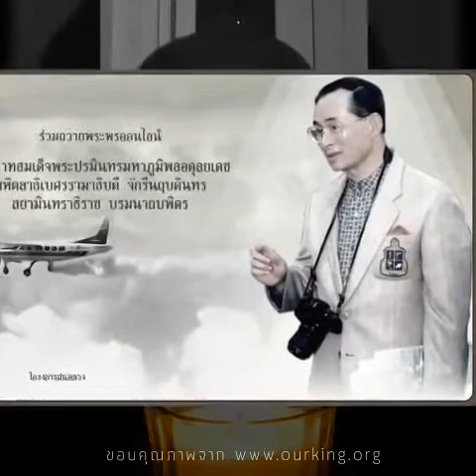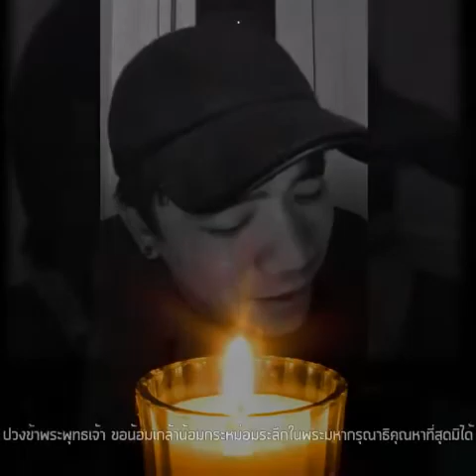ต้นไม้ของพ่อ cover by มิวสิค รัชพล แย้มแสง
"ต้นไม้ของพ่อ" ผมเคยได้มีโอกาสร้องให้คนอื่นได้ฟังอยู่ 2 ครั้ง ครั้งหนึ่งที่งานคอนเสิร์ตของตนเอง และอีกครั้งหนึ่งเป็นงานคอนเสิร์ตของ AF ที่สวนสนุกดรีมเวิร์ล ร้องตอนช่วงเวลานั้น กับตอนนี้ มันช่างแตกต่างในความรู้สึกอย่างมากมาย แต่มีสิ่งๆ นึงที่เหมือนกันก็คือ ความรักและความเทิดทูนต่อพ่อหลวง ตอนนี้อยู่ประเทศอังกฤษ คงไม่สามารถทำอะไรได้มาก นอกจากแชร์สิ่งที่ดีๆ และพยายามตอบคำถามชาวต่างชาติ ที่มาถามเราเกี่ยวกับในหลวงให้ดีที่สุด เอารูปโชว์ให้ดู ให้ทราบถึงความยิ่งใหญ่ บางคนอาจจะคิดว่าคนไทย over เรามีหน้าที่ ที่ต้องบอกเค้าว่า สิ่งที่เราเป็นกันอยู่ มันเป็นสิ่งที่สมควรจะเป็นแล้ว และทุกการกระทำ มันออกมาจากหัวใจจริง เหมือนกับการที่ต้องเสียพ่อไป เราไม่ได้สร้างภาพใดๆ แต่นี่คือความรู้สึกของลูก ที่ได้เสียพ่อไป เพราะท่านคือพ่อของพวกเราทุกคน พยายามพูด หรือพิมพ์ให้ สื่อความหมายให้ดีที่สุดนะครับ อาจจะไม่เป๊ะ แต่เราจะพยายามที่สุด บางคนเค้าฟังภาษาไทยไม่ออก แต่พอเราเปิดคลิปบางอันให้ดูก็ถึงกับน้ำตาซึม เพียงแค่ได้เห็นภาพท่านได้ทรงช่วยเหลือประชาชนมาแต่อดีต...ยาวนานมาจนเท่าที่ท่านจะทำได้

เพลง "ต้นไม้ของพ่อ" เป็นเพลงในใจผมมานานแสนนาน แต่หาโอกาสร้องเพลงนี้ยากเหลือเกิน อยู่ที่นี่ไม่ได้มีอุปกรณ์ดีๆ อัดเสียงอลังการ หรือทำ MV ใดๆ มีมือถืออยู่ 2 เครื่อง เครื่องนึงเปิดเพลง อีกเครื่องนึงอัดเพลง อัดในห้องเล็กๆ เสียงจะได้ก้องหน่อย ไม่ต้องใช้ Echo 😂 คิดซะว่าบางครั้งข้อผิดพลาดเล็กๆน้อยๆ มันคือสิ่งที่บ่งบอกถึงความเป็นธรรมชาติ และที่สำคัญ เราร้องด้วยใจ ไม่ได้ร้องประกวด เพื่อนๆพี่ๆน้องๆคนไหน ที่ชอบและรักการร้องเพลง เราเองเป็นศิลปิน เรามีหน้าที่โดยตรง ในการเผยแพร่ความหมายดีๆ ในเพลงของท่าน ไม่ว่าจะเป็นเพลงไหนก็ตาม เพลงพระราชนิพน์ หรือ เพลงเทิดพระเกียรติ เพื่อความคงอยู่ ให้เด็กรุ่นหลังได้สัมผัส ได้ยิน ได้ฟัง และได้ซึบซับในบทเพลง และเข้าใจความหมาย จนทุกคนไม่ว่าเด็ก ผู้ใหญ่ หรือชาวต่างชาติ ต้องคุ้นหูและร้องฮัมเพลงพอได้ เพื่อการสืบทอดไปรุ่นต่อรุ่น ตลอดไปและตลอดกาล

❤️Link : download เพลงพระราชนิพนธ์ 48 เพลง
❤️Link : รวมประวัติความเป็นมา 48 บทเพลงพระราชนิพนธ์